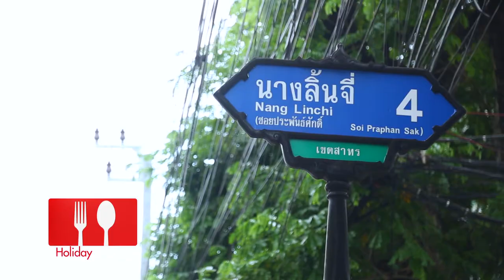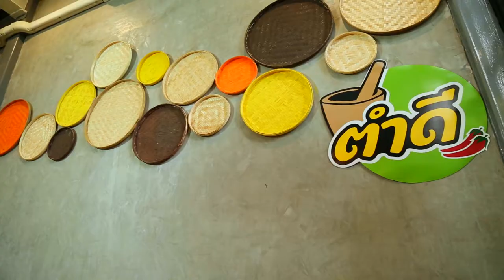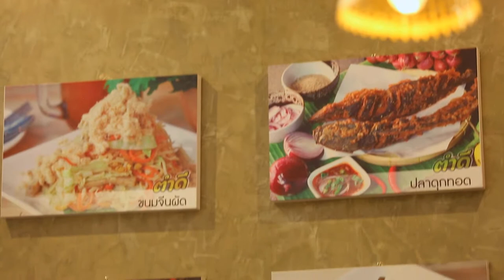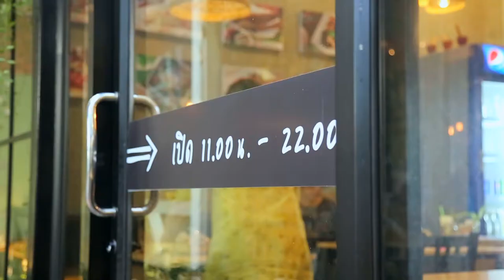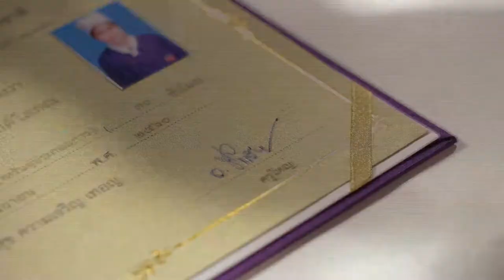ยิ่งดูยิ่งฮา "อ. ยิ่งศักดิ์" HOLIDAY COOKING BY YINGSAK EP80 I Part 2/4